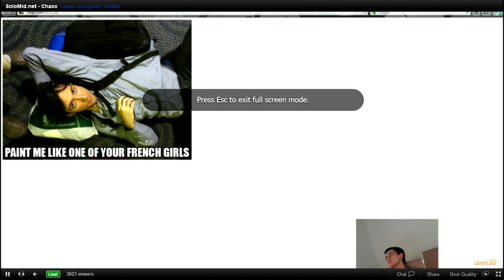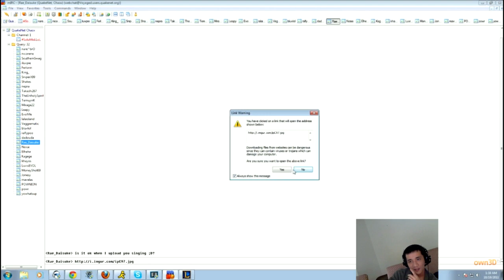Drunk Chaox on Hotshot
This was on his stream when he was ridiculously drunk :P